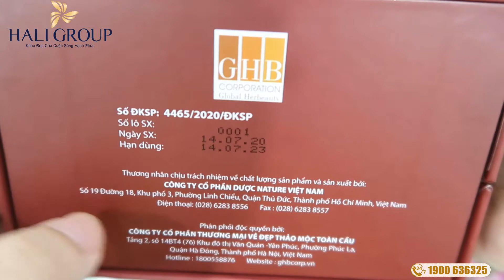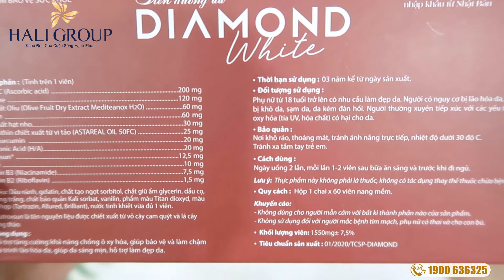Đập Hộp Viên Uống Dưỡng Trắng Da Diamond White 2020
Viên_uống_trắng_da_Diamond_White là Siêu phẩm làm trắng da cho phái đẹp. Với công dụng hiệu quả gấp 10 lần, bổ sung nhiều dưỡng chất cho da. Mang lại vẻ đẹp tươi tắn, trắng sáng cho phụ nữ Việt. Beauty_Diamond _White giải pháp cho làn da đẹp hoàn hảo phái đẹp. Diamond White nay có thiết kế mới đẹp hơn, độc lạ hơn. Vậy cùng quan sát đập hộp xem viên uống Diamond_White này có gì mới nhé!